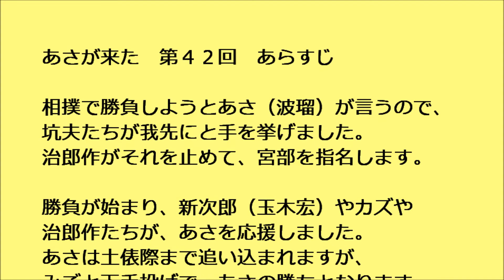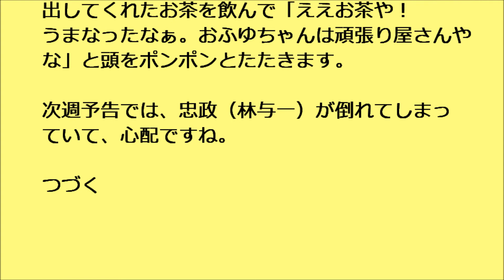あさが来た 第４２回 あらすじ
連続テレビ小説　あさが来た　第７週　だんな様の秘密　第４２回のあらすじです。